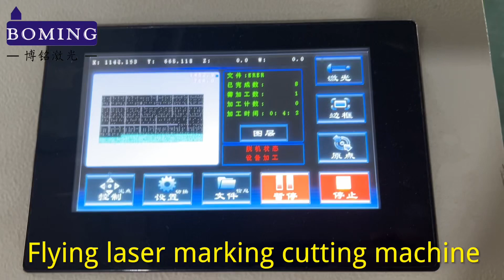1680 150w galvo head Flying laser marking machine 2 in 1 machine. WhatsApp/wechat:0086-13599259031.